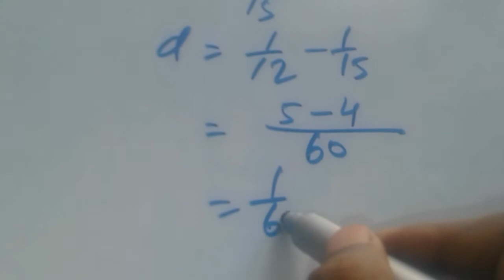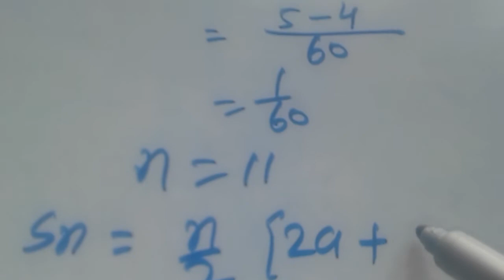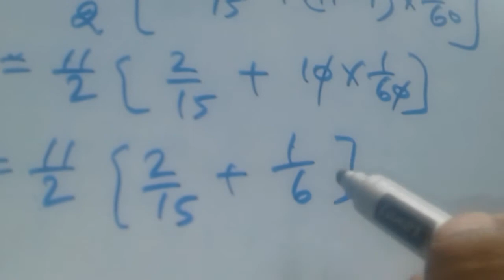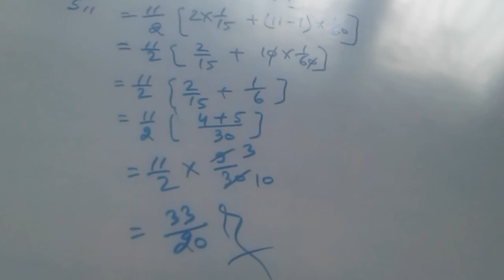Ncert Class 10th Math Ex -5.3 Question no -1 (4)